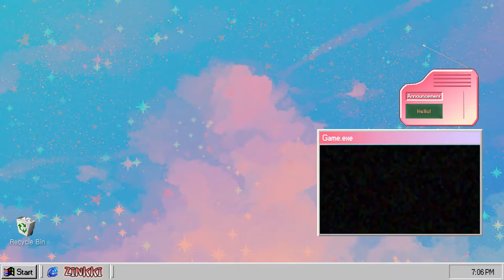22-진끼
[ 앨범정보 ]

아티스트: ZINKKI
앨범명: [ 22 ]
타이틀곡: Adore (Vocal by. Yejin)
발매일:  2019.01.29(화) 12시 정오
앨범타입: 싱글앨범
장르: R&B

1. Adore (Vocal by. Yejin)
Composed by ZINKKI, 권예진
Lyrics by 권예진
Arranged by ZINKKI

2. Lovey Dovey
Composed by ZINKKI
Lyrics by ZINKKI
Arranged by ZINKKI

3. 금사빠
Composed by ZINKKI
Lyrics by ZINKKI
Arranged by ZINKKI

자! 그럼 들어볼까요?^^